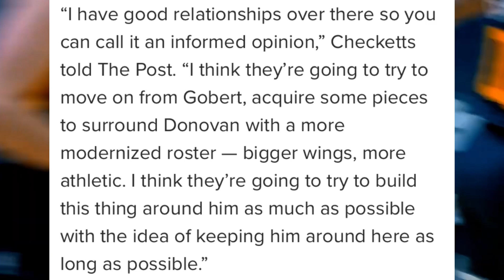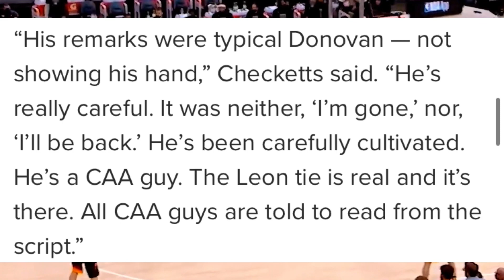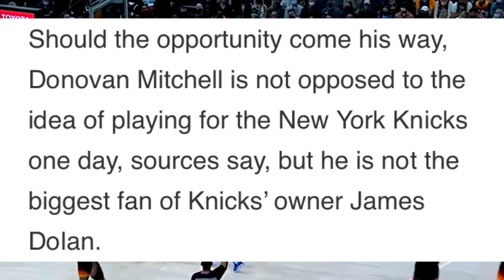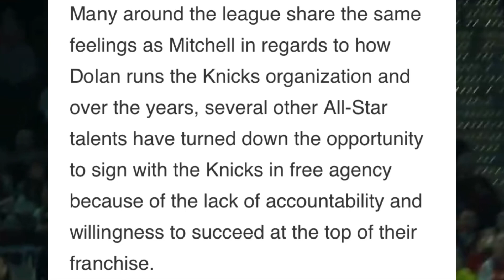Knicks’ SUPERSTAR Trade TARGET Donovan Mitchell UPDATE! | New York Knicks Trade News & Rumors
New York Knicks news regarding Utah Jazz star guard Donovan Mitchell are hot as Marc Berman of NY Post reports that Mitchell will likely not request a trade this offseason but possibly in the 2023 offseason and would have the NY Knicks at the top of his wish list. Today, I discuss what Berman’s interview with Salt Lake City radio host, Spence Checketts, and what Brett Siegel’s recent article means for NYK and the Donovan Mitchell interest.